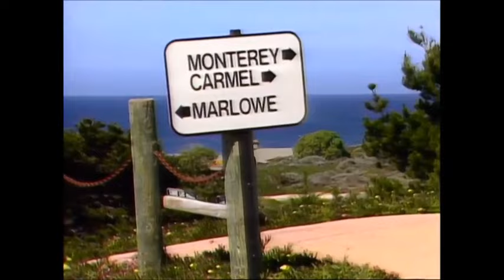Out of This World - Evie's Thirteenth Birthday (Se 1, Ep 1)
Out of This World (TV Series 1987–1991)

When a teen realizes her birth father is an alien, she discovers she possesses extraordinary abilities.

The story is centered around Evie Ethel Garland, the daughter of Troy and Donna Garland. Troy, on the other hand, is an extraterrestrial from the planet Antares. As the book proceeds, Evie gains three talents as a result of her half-alien ancestry. She has the ability to halt and unpause time, to "gleep" items into existence, and to teleport herself from one location to another. Troy lives on Antereus and is never seen, but Evie communicates with him through a crystal cube.